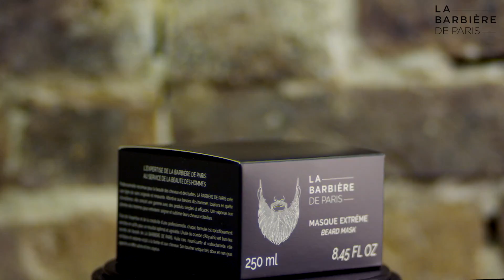MASQUE EXTRÊME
Masque pour la barbe
2ème étape du rituel entretien de la barbe
Un soin profond spécifique pour révéler la beauté naturelle de la barbe